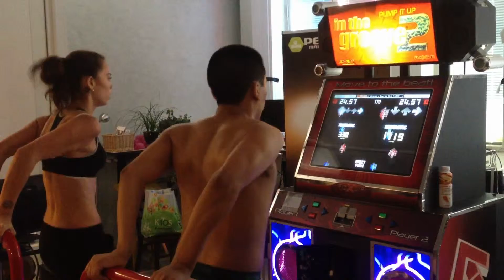ITG EuroCup 2014 - Single Low - JOKR vs Kaka - Nights in Heaven Days in Hell [9]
Single Low Results
1. Maxx-Storm (GBR)
2. Hippaheikki (FIN)
3. Kasu (SWE)
4. Mek (FIN)
5. Ceder (SWE)
6. Blackrainer (FIN)
7. JOKR (USA)
8. Rulo (ESP)
9. S34n (GBR)
10. Teperoo (GBR)
11. Lutkukka (FIN)
12. kaka (PE)
13. Urza (SWE)
14. Wastum (NED)
15. Cephiro (FIN)
16. Maryzilla (AUS)
17. Yoko (AUS)
18. EvilAngel00 (SWI)
19. Xyzar (SWE)

In The Groove European Cup 2014

Welcome to the web page for the In the Groove European Cup 2014! This year's event will be held in Helsinki, Finland, July 24th–27th. The venue is Nuorten Toimintakeskus Happi (address: Sörnäisten rantatie 31).

On this web page, you will find all the relevant information about the event, whether you're planning on participating in the tournament or watching others play. You can come to the tournament place to watch the matches, or you can view them via our live internet stream. Spectating is free, so join in on the fun and come cheer others on!

The tournament is the eighth of its kind in Europe. We're expecting around 40 of the best European players. The tournament is open to people from outside Europe, as well.

From the menu above, you can find information about the tournament venue and about the event schedule, rules, song packs, and more.

Video Title: ITG EuroCup 2014 - Single Low - JOKR vs Kaka - Nights in Heaven Days in Hell [9]

-- GinkoSolutions.com